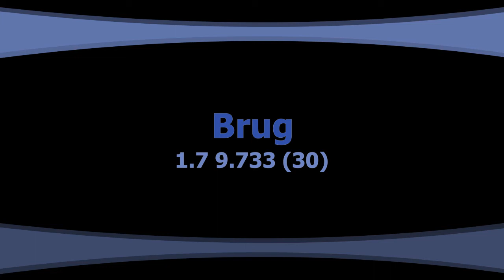Larissa Vermeul - Bondskampioenschap Waalwijk - 23 april 2022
Op zaterdag 23 april 2022 mocht Larissa het Bondskampioenschap 1e divisie Senior A turnen in Waalwijk. Alleen de beste 36 turnsters uit 2 kwalificaties mochten dit (aangepaste) seizoen deze Allround finale turnen. Larissa kwam als 32e deze finale binnen en had genoeg ruimte voor verbetering. Maar ja, niks gaat vanzelf en alles moet altijd op het juiste moment kloppen. Ze was in ieder geval vast beraden om het beste uit zichzelf te halen. Om de druk een beetje op te voeren bleek dat de beste 8 turnsters per toestel konden kwalificeren voor de toestelfinales eind Juni in AHOY Rotterdam.